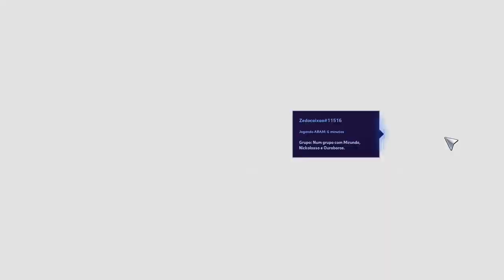Heroes of the Storms